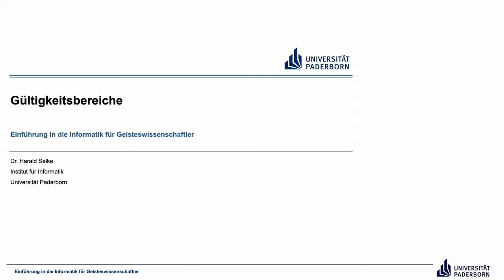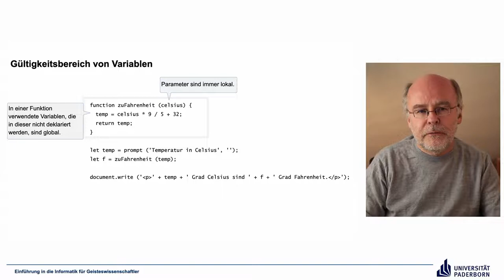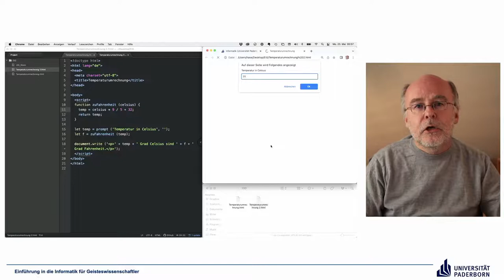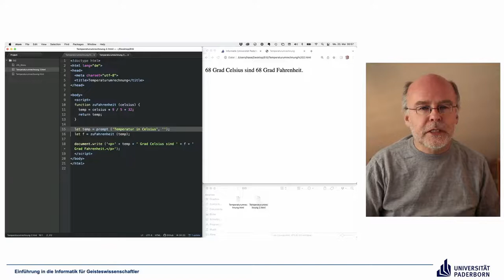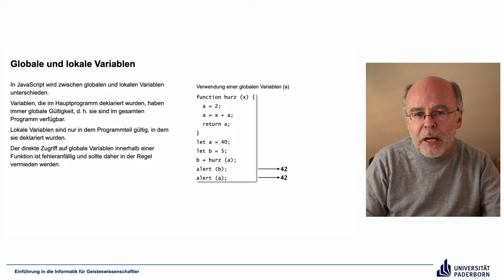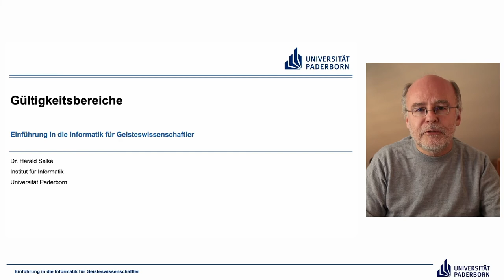EIG: Gültigkeitsbereiche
Abschnitte
00:00 Einleitung
00:36 Gültigkeitsbereich von Variablen
04:42 Beispiel
06:12 Globale und lokale Variablen
09:38 Abschluss